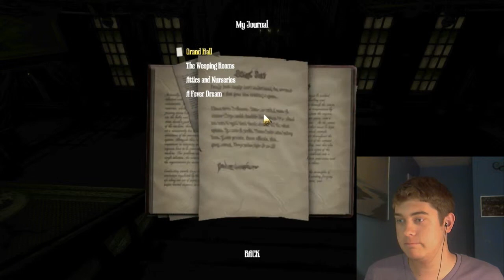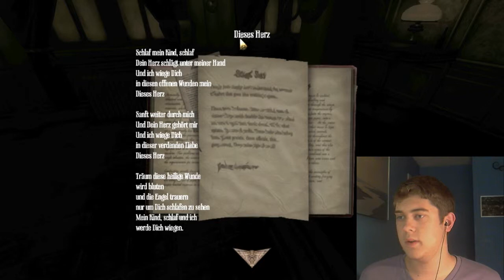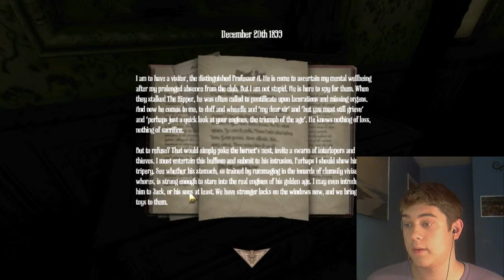Amnesia: A Machine For Pigs : It's a Tapir!! :: Pt.2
German Letter:

sleep my child, sleep
your heart sleeps in my hand
and I hold you
in this open wound
your heart

Softly further through me
and your heart belongs to me
in this unending love
this heart

Dreaming this holy wound
is bleeding
and the angels are mourning
only to see you sleep
my child, sleep and i
will hold you
the first your heart after open wound its supposed to be this heart

Finally, what I've been waiting for. The newest Amnesia game, and I already love it. Hopefully I can continue to keep this face camera thing working, and you can enjoy my face.